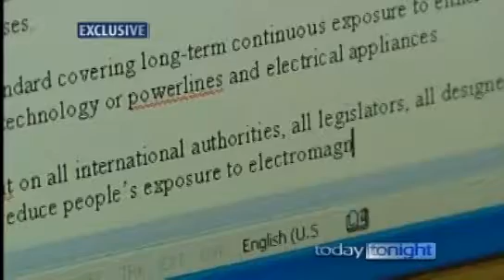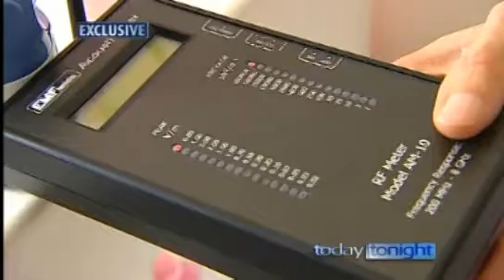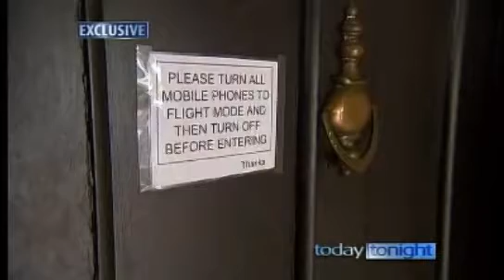EMF Radiation Dangers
Lyn Mclean demonstrates the dangers and sources of common Electro-Magnetic Frequency Radiation.